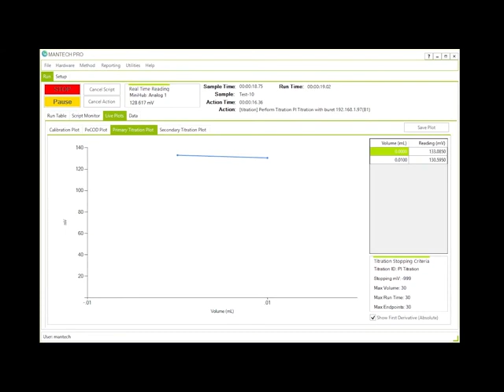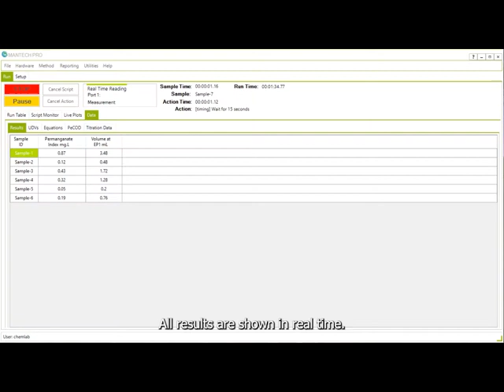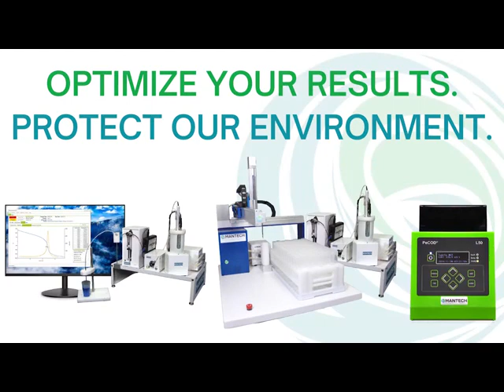Automated Solutions for Permanganate Index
Mantech MT series automated pipetting system.